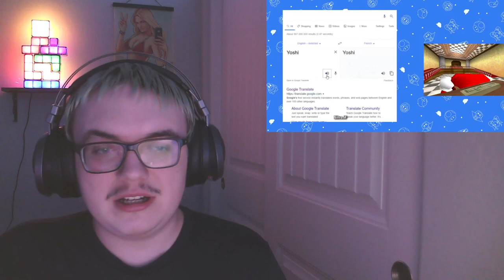SMG4: Mario Reacts To Nintendo Memes 3 REACTION!!!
Thanks everyone for checking out my videos and if you like what you see, make sure to like, subscribe and turn on notifications so you don't miss out on any new uploads.

Channel: @SMG4